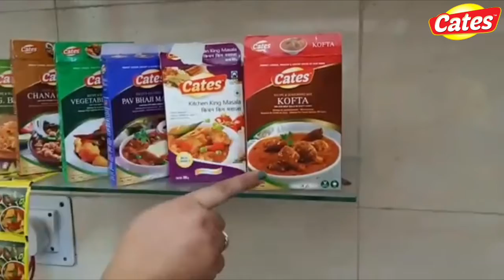Palak Kofta by Yogita Kapoor || Cates spices || Chef in You || Sonipat Haryana || Events Just abhi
Contestant - YOGITA KAPOOR - SONIPAT, HARYANA

RECIPE - CATES PALAK KOFTA

CATES - CHEF IN YOU (Maa Ke Hathon Ka Jaadu Ab Cates Ke Masalo Main)

Team Events Just abhi